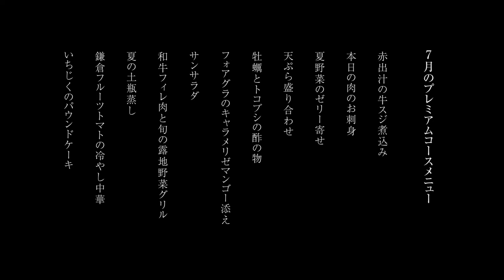恵比寿 会員制 肉割烹 かつまた | Course menu July 2017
恵比寿 会員制の肉割烹「かつまた」
7月のコースメニュー紹介動画です。

【コース内容】
・赤出汁の牛スジ煮込み
・本日の肉のお刺身
・夏野菜のゼリー寄せ
・天ぷら盛り合わせ
・牡蠣とトコブシの酢の物
・フォアグラのキャラメリゼマンゴー添え
・サンサラダ
・和牛フィレ肉と旬の露地野菜グリル
・夏の土瓶蒸し
・鎌倉フルーツトマトの冷やし中華
・いちじくのパウンドケーキ

【かつまたの肉】
かつまたの顔でもある肉。
牛のランクや産地、ブランドなどに「こだわらないことが最大のこだわり」。
季節や状況に応じて、最善のものを選ぶ事ができるかつまただからこその「こだわり肉」。
牛、豚だけでなく、地鶏、ジビエ、ダチョウなど、様々なお肉を様々な調理法でお楽しみいただけます。
新しい体験を期待してください。

【四季を味わう露地野菜】
その季節しか収穫できない、日本の四季をそのまま反映していると言っても過言ではない露地野菜。
料理長こだわりの露地野菜は「鎌倉」「加賀」「山形庄内」などその旬で仕入れます。
ブロッコリー、紫チンゲンサイ、赤カブやナスなどおそらく今までに出会ったことがないであろう「生野菜」もお好み応じてお試しいただけます。
自然が生み出すみなぎるパワー、野菜本来の旨み・エグ味、食感を堪能してください。

【出汁が主役の一皿】
超濃厚な鯛出汁や、生ハムエキスいっぱいの出汁。
添加物を使用しない本物の、本当の、美味しさはかつまたの真骨頂。
研究を重ねた出汁が主役の一皿が あなたの概念を覆します。

【会員制】
店内は5席のカウンター、個室になる6名～7名テーブル席（片側ソファ席）、一段下がって恵比寿の夜が堪能できる6名～8名のテーブル席（片側L型ソファ、一人掛けソファ席）をご用意しております。

住所や電話番号は会員様以外には非公開なので、ご一緒の方々と落ち着いてじっくりとお話や料理をお楽しみいただけます。

カウンター席は「圧巻の黒皮鉄カウンター」で、料理長に料理や素材の話を聞いたり、鉄板での調理、盛り付けなど観てもお楽しみいただける空間となっております。